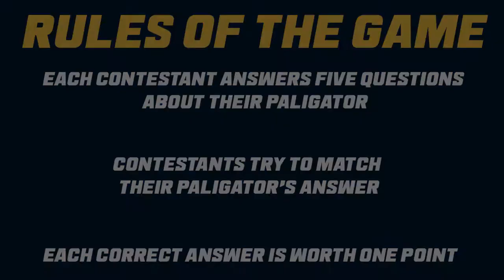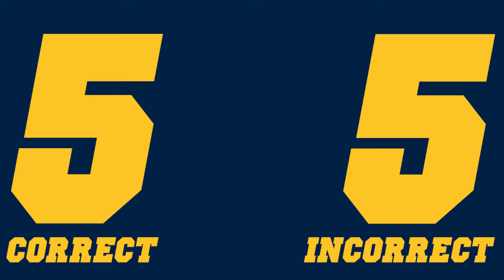PaliGators: Logan Indest & Hunter Pietrzycki